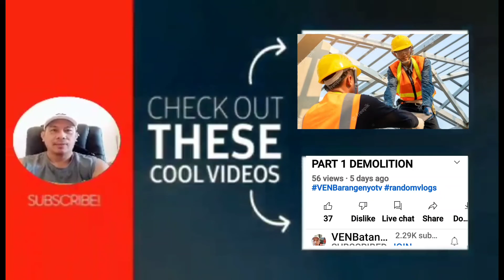2nd DAY DEMOLITION OF WALL...